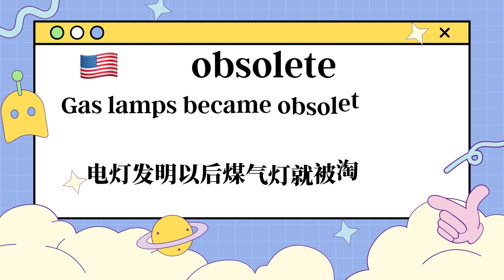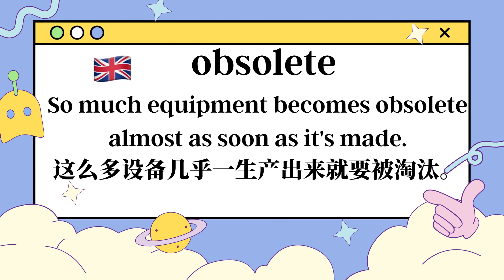obsolete是什麼意思呢？| 發音 · 字義 · 片語 · 英文例句 · 學英文 · 背單字 · 英文單字 · 英文聽力 · 英文口說 | 擺爛單字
英文單字🪄obsolete的🇺🇸美式發音🇬🇧英式發音🌏中文字義💬片語搭配📚英文例句🔊KK音標🗣️自然發音🧩字根字首字尾📈艾賓浩斯遺忘曲線規劃複習：